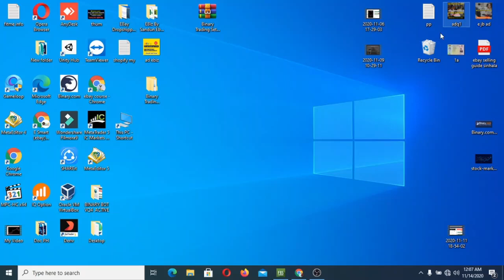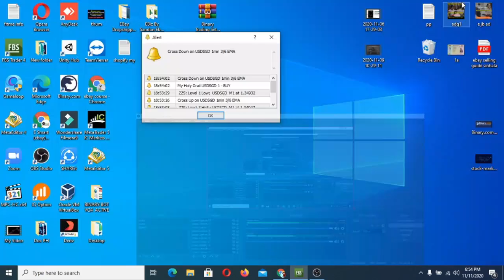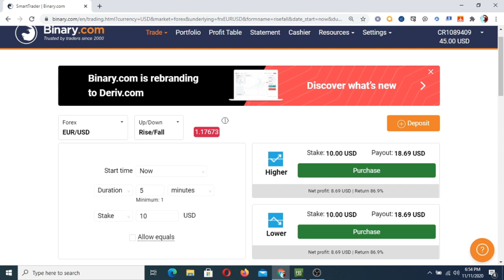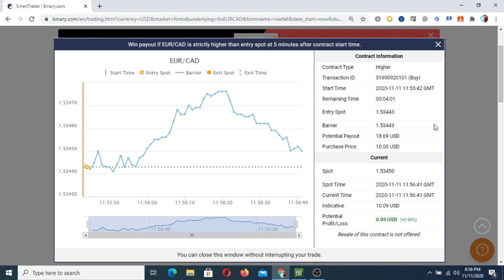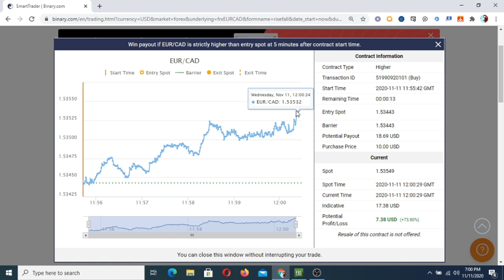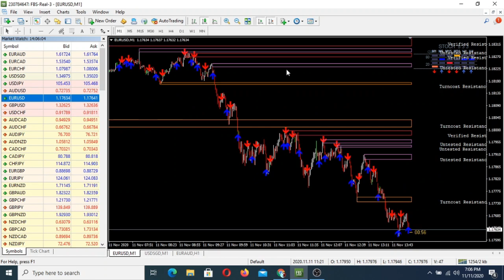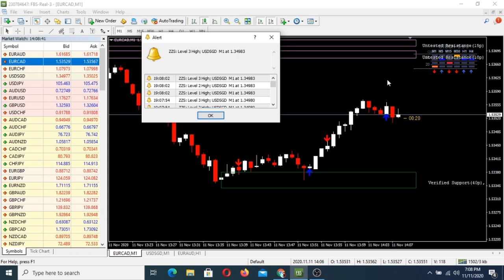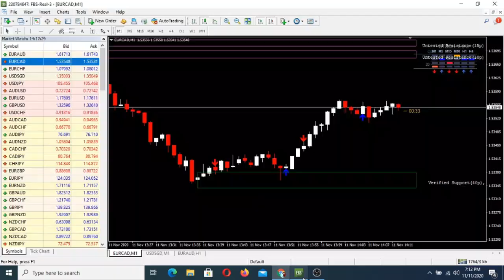Non Repaint Premium Indicator System Live Trading Video $15 Profit Live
Indicator System එක ලබා ගැනීමට අවශ්‍ය ය පහත දුරකථන අංකයට අමතන්න